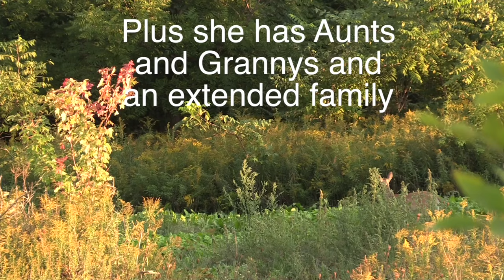Whitetail deer hunting: Who needs scent control?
In this short video I kill a doe during the early antlerless season in Michigan, without using any scent control. I just finished mowing my lawn in sandals and shorts.  I put on my hunter orange hat and vest and made the long trek 75 yards behind my house with my single shot 44 magnum rifle.  The wind was blowing from the west and so it went straight into my neighbor's yard.  No need for a shower or change of clothes.  BUT, and it is a big BUT, I would only hunt this way if I know I am not going to hunt this stand again for some length of time (if at all).  Anybody and everybody who is going to repeatedly hunt a small property for whitetail deer, whether buck hunting or doe hunting, should be using extreme scent control as described in my book and in my scent control video

No matter how good your whitetail deer habitat is, it only takes one or two hunts with poor scent control to change how deer use your property. You won't make them nocturnal or drive them all the way off your property, but they will quickly adjust to circle around and avoid spots that are heavily contaminated with human scent. People often accuse me of being a fanatic about scent control.  And I am.  But the argument that you can kill a deer without scent control is silly and we all know that it is true that you can kill a deer without scent control, as I do in this video.  But I am not just interested in killing a deer.   I am interested in hunting regularly during the entire 3 months of hunting season.  And using extreme scent control, I know that over the course of time, I am going to continue to see deer. In fact, several years of data shows that I see twice as many bucks in December per hour of sitting as I do in October and November.  Since there are fewer bucks in the region that can only happen if bucks are being pushed off neighboring properties and coming onto my property because they do not sense they are being hunted. Improve your habitat, follow Quality Deer Management guidelines as taught by the QDMA, and enjoy your hunt more by using extreme scent control.